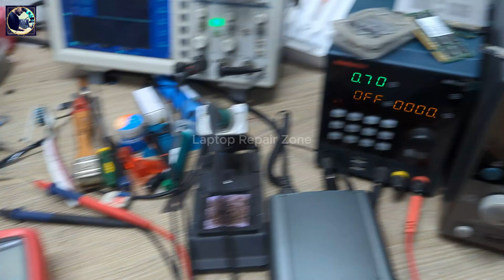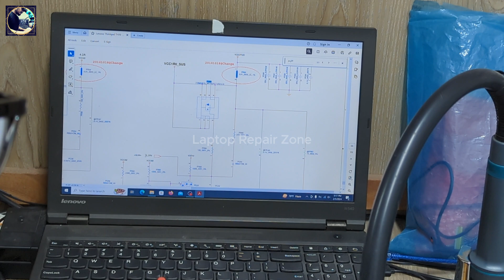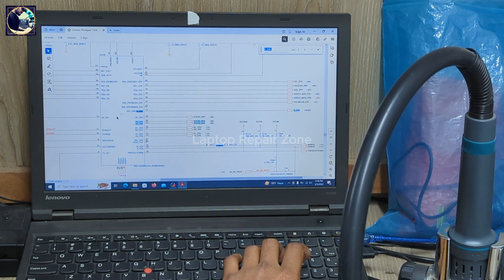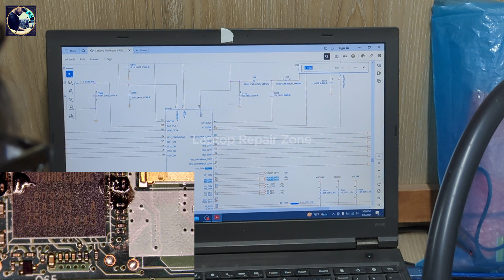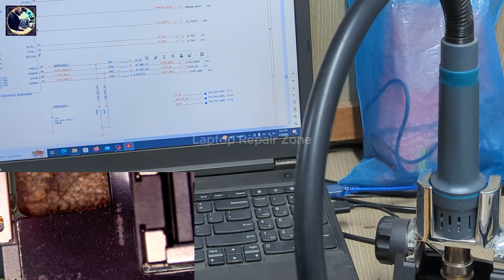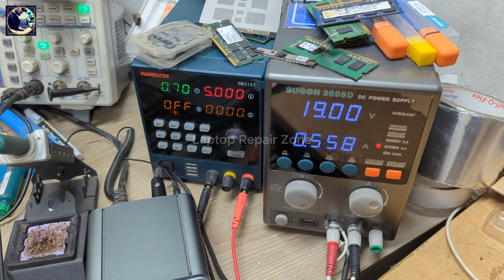Interesting case studies | lenovo thinkpad not turning on | Lenovo thinkpad T470 [ English ]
interesting case studies, Lenovo thinkpad not turning on, Lenovo thinkpad T470 turn on after few second turn off, on and off problem fixed!!

Tools i use :
Soldering station WL HT 210
Sugon 3005D 30V 24V DC 5A Mining Power Supply
Digital Storage Oscilloscopes
UNI-T UT136B+ Digital Multimeter
SUGON 8610DX Heatgun
Microscope RF4 RF-7050TVW Double-arm
SVOD 4 Universal USB Programmer
RF4 HDMI USB 1080P 60FPS 4K Camera

lenovo thinkpad making beeping noise and not turning on
lenovo thinkpad screen not turning on after sleep
lenovo thinkpad not turning on after restart
why does my lenovo thinkpad not turn on
lenovo thinkpad not turning on but charging
lenovo laptop not turning on black screen
lenovo laptop not working on battery
lenovo laptop won't turn on blinking light
lenovo ideapad 3 not turning on but charging
lenovo laptop not turning on after bios update
lenovo laptop not turning on power button blinking
lenovo thinkpad fan running but not turning on
lenovo thinkpad charging but not turning on
why won't my lenovo laptop turn on
how do i force my lenovo laptop to turn on
lenovo laptop not turning on or charging
lenovo ideapad not turning on or charging
lenovo laptop not turning on without charger
lenovo thinkpad camera not turning on
lenovo thinkpad x1 carbon not turning on
lenovo thinkpad 11e chromebook not turning on
lenovo ideapad c340 not turning on
lenovo thinkpad not charging or turning on
lenovo thinkpad x1 carbon gen 9 not turning on
lenovo thinkpad chromebook not turning on
lenovo thinkpad x1 carbon gen 8 not turning on
what to do if lenovo thinkpad is not turning on
lenovo thinkpad thunderbolt 3 dock gen 2 not turning on
how to get a lenovo thinkpad to turn on
lenovo thinkpad e14 not turning on
lenovo thinkpad e15 not turning on
lenovo thinkpad edge not turning on
lenovo thinkpad e540 not turning on
lenovo thinkpad e590 not turning on
lenovo laptop not working with external monitor
lenovo thinkpad not entering bios
lenovo thinkpad e14 gen 2 not turning on
lenovo thinkpad e15 gen 2 not turning on
lenovo thinkpad e15 gen 4 not turning on
lenovo laptop not turning on from sleep mode
lenovo laptop not turning on fix
lenovo laptop not turning on keyboard flashing
lenovo laptop not turning on light flashing
lenovo laptop not turning on power button flashing
lenovo ideapad flex not turning on
lenovo thinkpad not finding wifi
lenovo thinkpad power button flashing not turning on
lenovo ideapad gaming not turning on
lenovo government laptop not turning on
lenovo gaming laptop not turning on
lenovo g50 laptop not turning on
lenovo g580 laptop not turning on
lenovo g570 laptop not turning on
lenovo thinkpad not getting on
lenovo thinkpad not getting charged
lenovo thinkpad not going to sleep
lenovo thinkpad not genuine battery
lenovo thinkpad l14 gen 2 not turning on
lenovo thinkpad t14 gen 3 not turning on
lenovo thinkpad l13 gen 2 not turning on
lenovo thinkpad t14s gen 2 not turning on
lenovo thinkpad l15 gen 2 not turning on
lenovo thinkpad p14s gen 2 not turning on
lenovo laptop not turning on and hot
hp lenovo laptop not turning on
lenovo thinkpad not holding charge
what to do if your lenovo won't turn on
lenovo thinkpad not turning in
lenovo thinkpad i5 not turning on